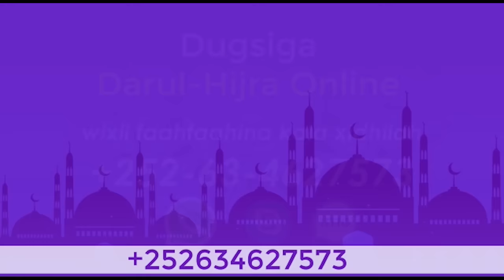Kiristanku Maxay ka Aamisan Yihiin Qudus┇► Sh Maxamed Kaariye 2023